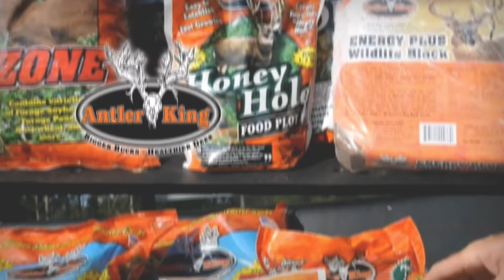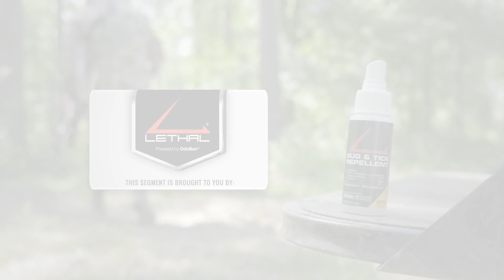Why is Brantley Gilbert Mean Muggin? 12.2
Brantley Gilbert, Michael Lee, and crew are on the road deer hunting!

MAILING ADDRESS
Backwoods Life
*All videos include our true thoughts and opinions of products. We will let our viewers know when any video is sponsored. We are grateful for the support of our subscribers and the outdoors!

Backwoods Life is all about hunting and the outdoors, specializing in deer hunting both with bow and rifle as well as turkey hunting.  We travel all over the country looking for the next great hunt in the backwoods.